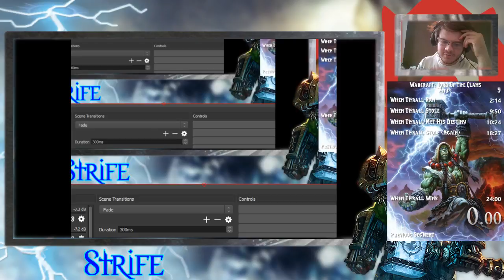WALotC Any% 24:11